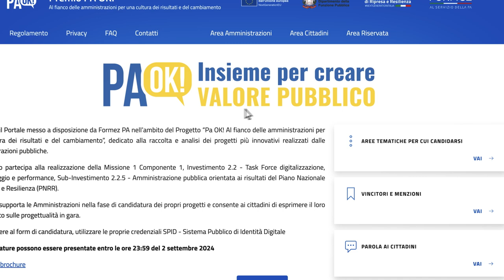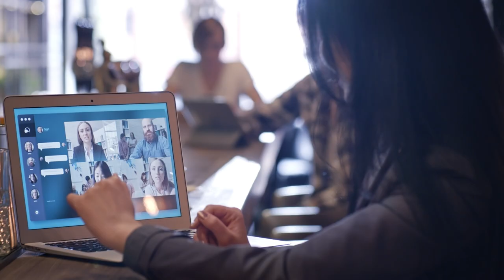PA Ok prorogato al 30 settembre il termine per partecipare al contest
La scadenza del termine di presentazione delle candidature al contest "Pa OK! Insieme per creare valore pubblico", inizialmente prevista per il 2 settembre, è stata prorogata al 30 settembre 2024. Tutte le pubbliche amministrazioni interessate a partecipare all’iniziativa, promossa dal Dipartimento della Funzione Pubblica e attuata dal Formez, con il contributo scientifico della SDA - Bocconi School of Management, hanno a disposizione un ulteriore periodo di tempo per candidare i propri progetti, iscrivendosi alla piattaforma . È possibile avere un supporto informativo nella compilazione del form di candidatura inviando una mail a . Il contest ha l'obiettivo di sostenere e valorizzare i progetti di innovazione degli enti centrali e territoriali afferenti a sette aree tematiche: efficientamento energetico; sostenibilità e transizione ecologica; digitalizzazione; innovazione sociale, inclusione, fragilità; lavoro e sviluppo economico; innovazione gestionale; semplificazione amministrativa. I vincitori saranno premiati, nel corso di un evento ad hoc, dal Ministro per la Pubblica amministrazione. Alle amministrazioni, per ciascun progetto candidato, verrà restituito un feedback report insieme a un tool di strumenti di rafforzamento delle capacità progettuali.